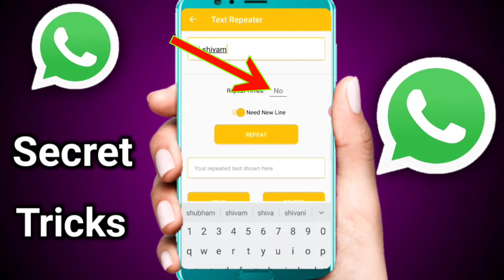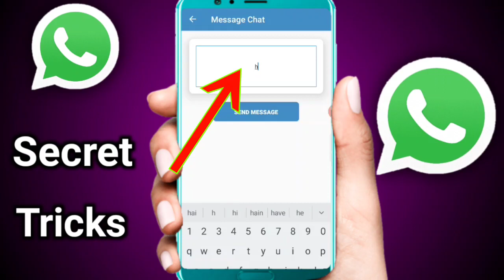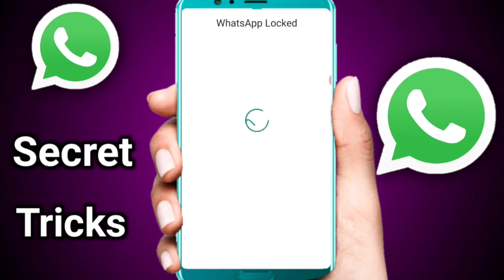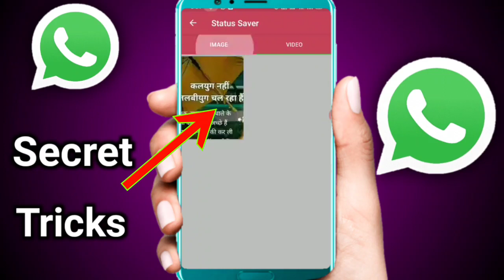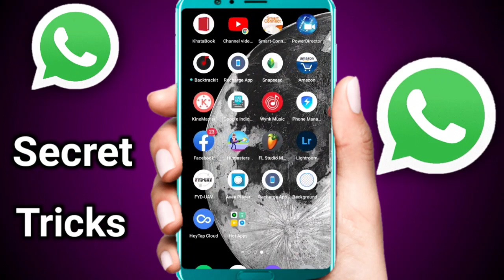5 Secret HIDDEN New WhatsApp Tricks NOBODY KNOWS 2020 | Latest WhatsApp Hidden Features HINDI 😎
How To Read Deleted Message On Whatsapp Messenger||This Message Was Deleted||by Ankur yadav

नमस्कार दोस्तों इस वीडियो में मैं आपको Whatsapp की secret tricks  बताऊंगा तो इस वीडियो को पूरा जरूर देखना

✔️टेंस से संबंधित सभी वीडियो

✔️फेसबुक से संबंधित सभी वीडियो

✔️संस्कृत अनुवाद से संबंधित सभी वीडियो

✔️विद्युत धारा कक्षा 10